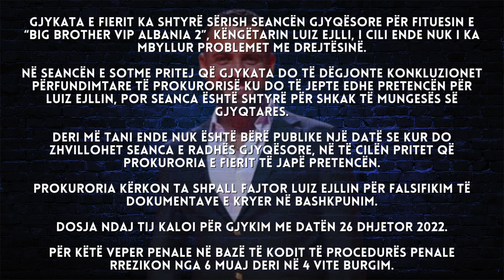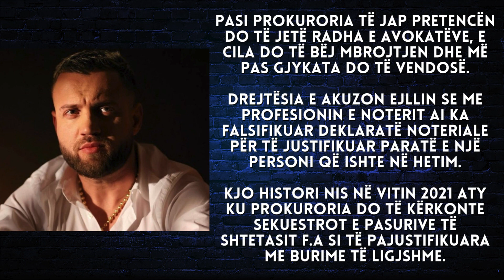Akuza për falsifikim, ja çfarë ndodhi sot në gjyqin për Luiz Ejllin - 2024